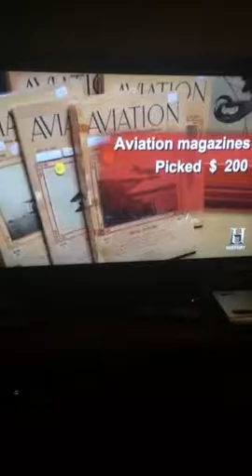Aviation Pickers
Aviation Pickers part 2